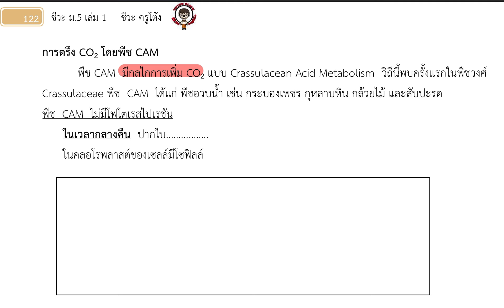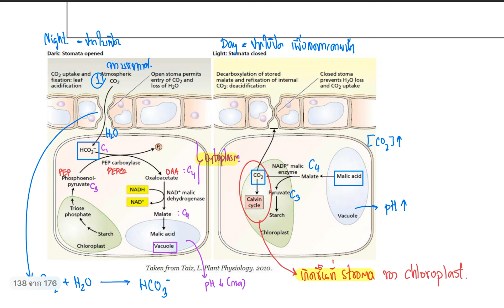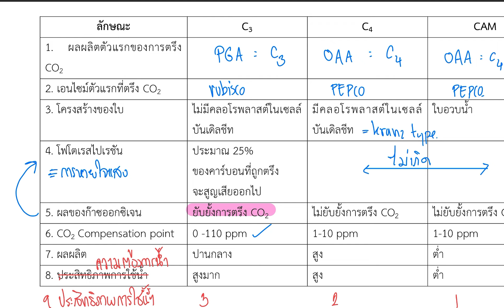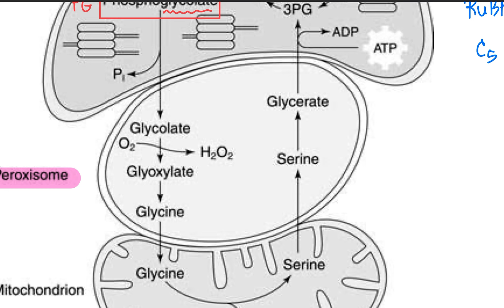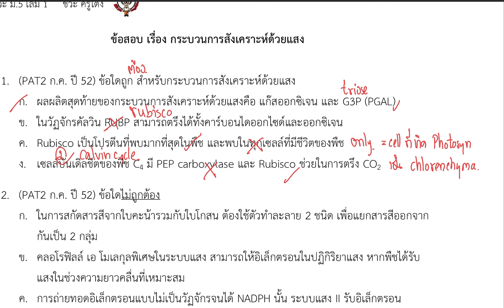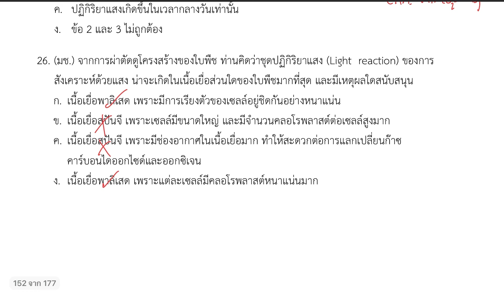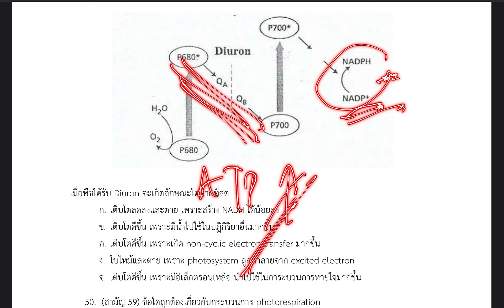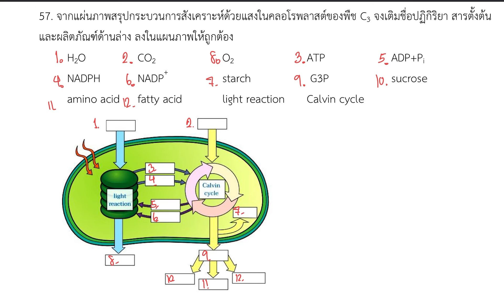การตรึง co2 พืช CAM